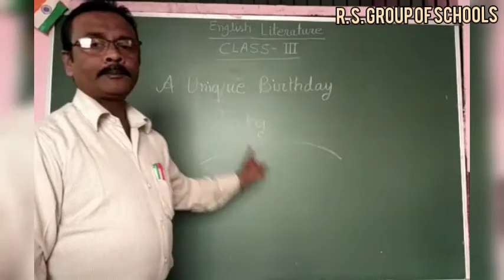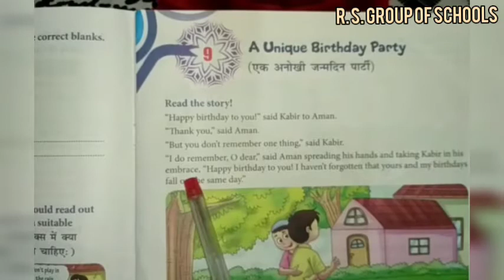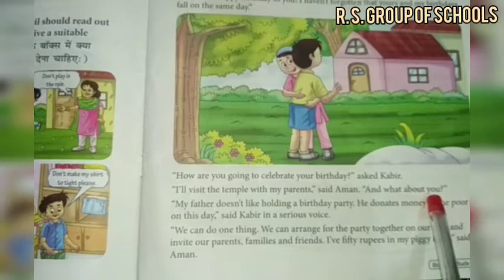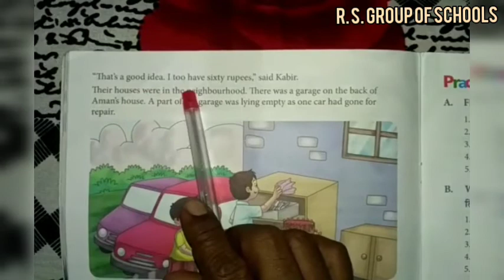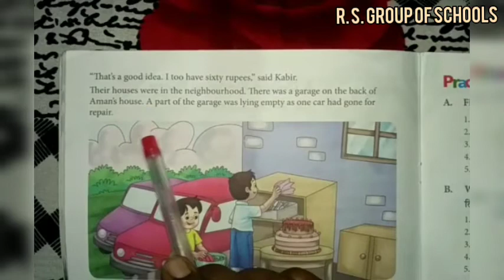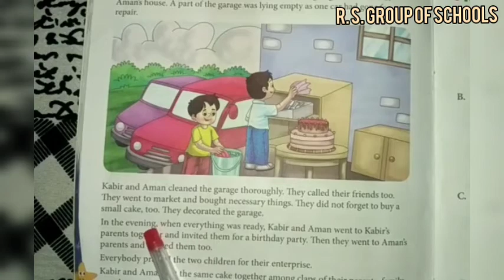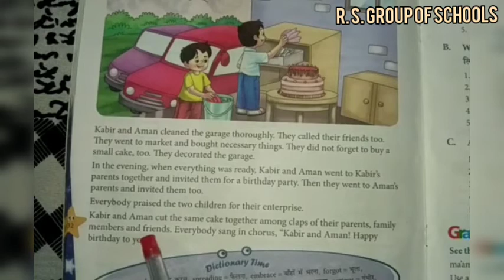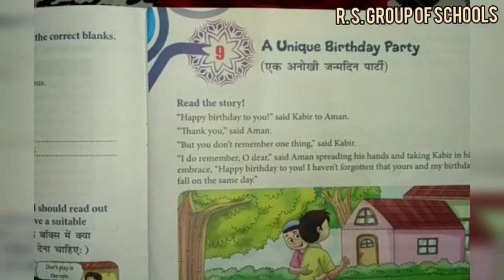Class 3rd English Lit. A Unique Birthday Party [21ST Nov] ~©R.S GROUP OF SCHOOLS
Explained BY AKHILESH SIR